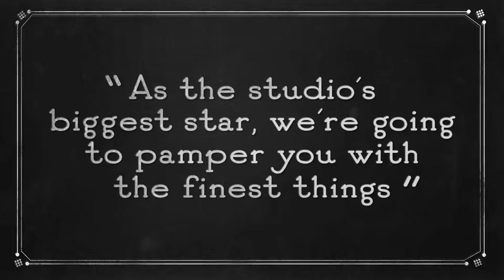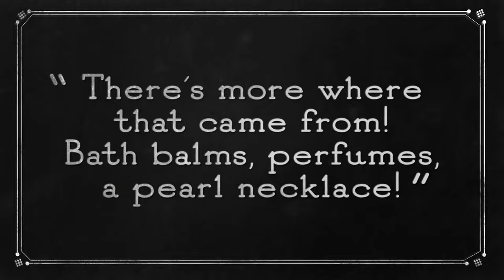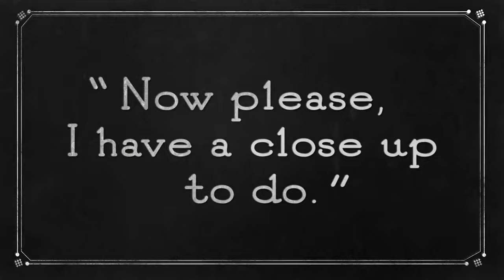"Timeless" Toni Storm Presents: Gone with the Storm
Movie 1 - Uploading this video here coz tony doesn't no that what viewers like